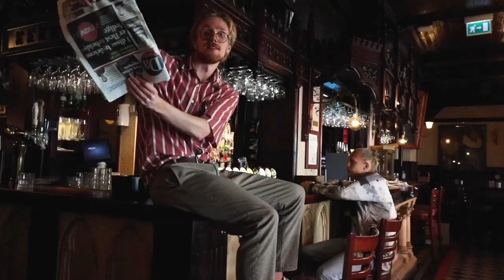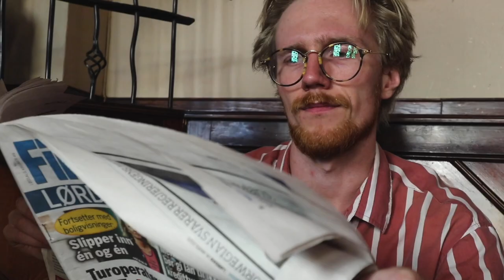WALK Let's take a walk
WALK Dance Company

lets take a WALK.

Concept and idea: Ludvig Herstad
Dancer: Kristian Vindenes, William Boo, Ludvig H
Videographer: Kristian Brummenæs
Edit: Kristian V & Ludvig H